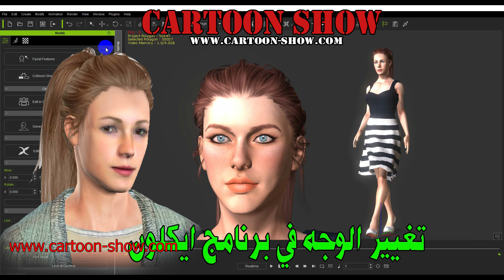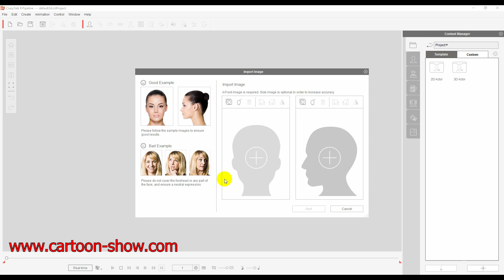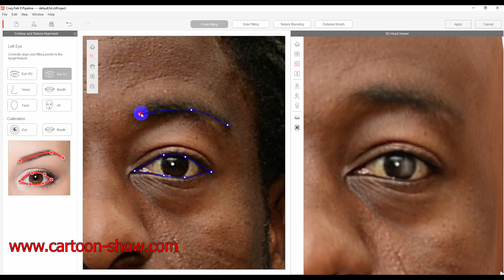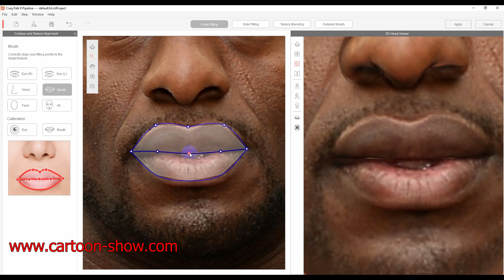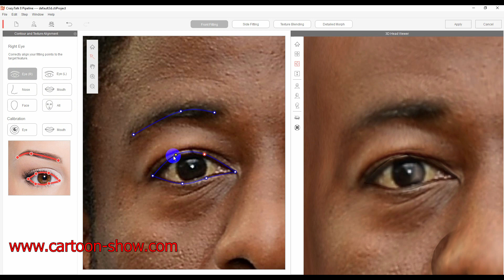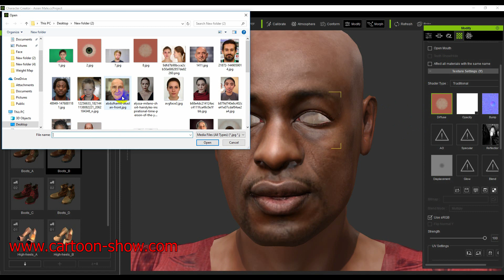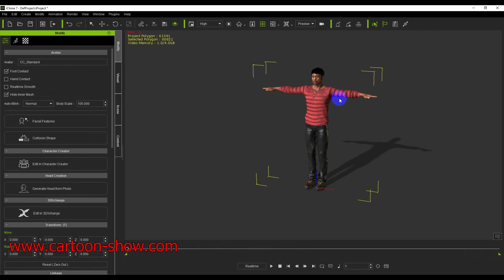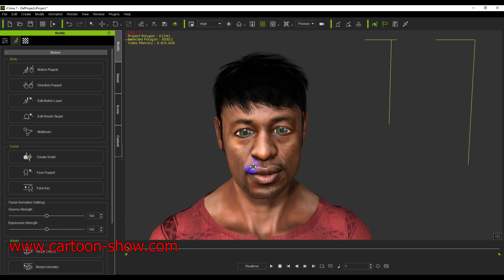تغيير الوجه ببرنامج Character Creator وتصديره الى ايكلون CARTOON SHOW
شاهد الفيديو السابق ايضا

cartoon show
Keshmesha (Laughter)
Subscribe to our channel there are more cartoon serials, which are our exclusive production, such as Mohammad Qasim, and the most popular and the most interesting of the works in the various playlists of the channel .. There is also a section of the Tutorials for the programs of Anime Studio pro 11,Moho 12, and the programs of iClone and Autodesk Maya 2017 and children's games programs.
الموقع الالكتروني:
cartoon_show9
حسابنا في تويتر: